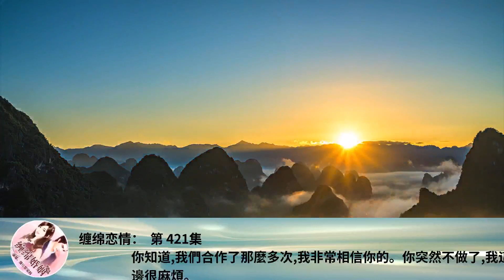纏綿戀情： 第 421集